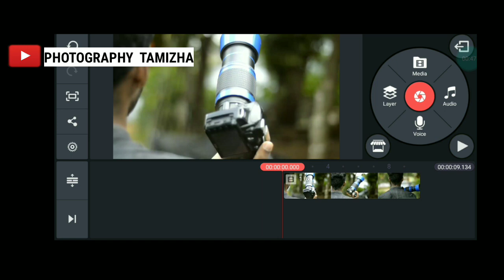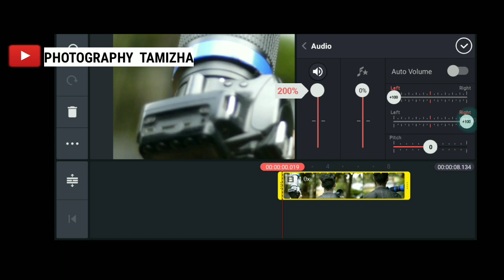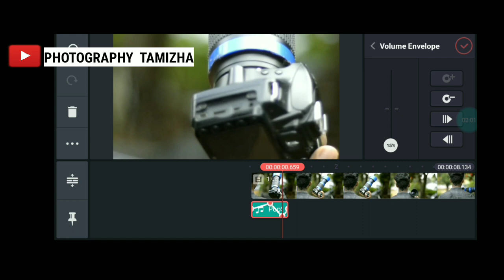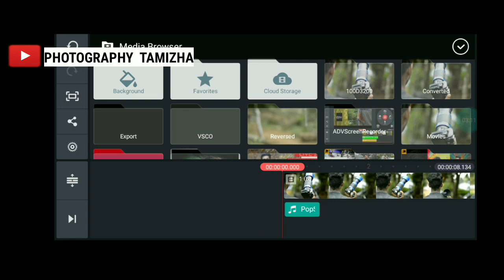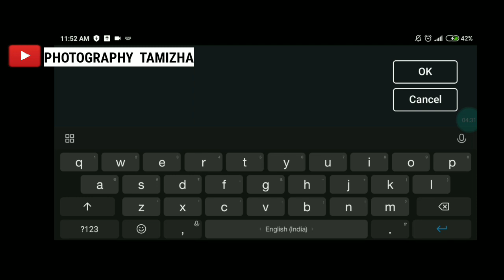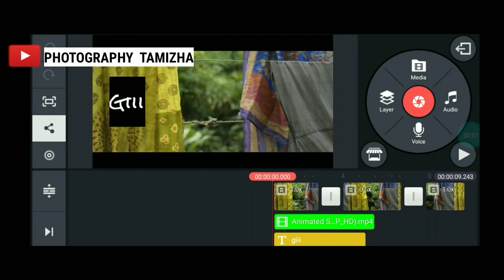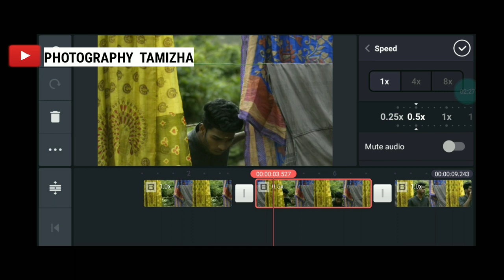How edit shot film & YouTube video in Mobile | TAMIL | photography tamizha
vanakkam nanbargale

this video about kine master video editing tutorials and creative video editing mobile short film editing how edite short film in mobile also tamil explanation hence its a part of mobile video graphy and mobile video editing tamil languvange simple video editing app in tamil creative video editing kine master included no water mark new updated virson in telagram group this video created by photography_tamizha

creative kine maser tutorial tamil